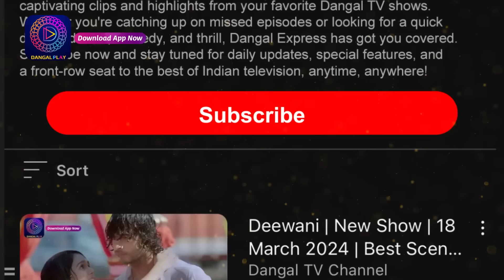Deewani | Special Clip l New Show | दीवानी | Dangal TV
Deewani | Special Clip | Dangal TV

दीवानी  नया धारावाहिक | Mon - Sat 9:30 PM on Dangal Tv

You can watch the Dangal TV channel :
Fastway Channel No: 15
Digena Channel No: 117
Zing Channel No: 119
Tata Play: 177
Sun Channel No : 328